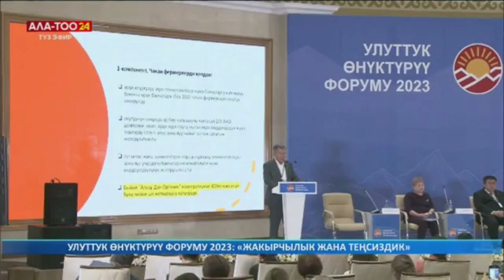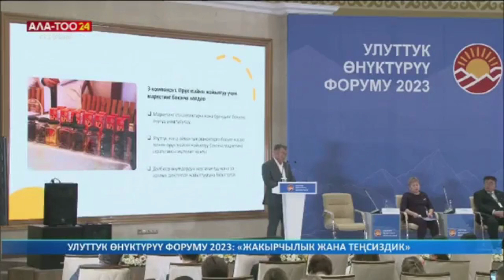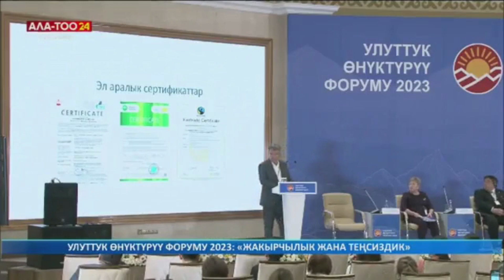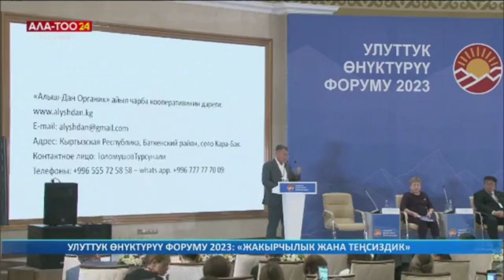"АлышДан Органик" на Национальном Форуме Развития - 2023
Пять ключевых целей национального развития.

Первая - продолжение политики усиления институционального потенциала государства в области финансового управления и административной реформы.

Вторая - повышение качества услуг образования и здравоохранения как основы для инновационного развития и социального благосостояния.

Третья - разработка и внедрение стратегий по содействию устойчивому экономическому росту и созданию рабочих мест.  Особое внимание будет уделяться развитию регионов.

Четвертая - расширение сотрудничества с международными партнерами для мобилизации ресурсов, освоения новых технологий и знаний.  Выход на мировые рынки финансов, значительный упор для продвижения экспорта и привлечения иностранных инвестиций.

Пятая - продвижение экологической устойчивости, смягчение последствий и адаптация к глобальному изменению климата для обеспечения устойчивого развития нашей страны.